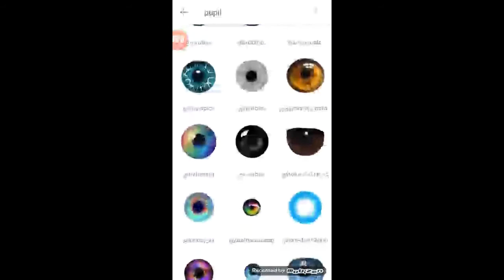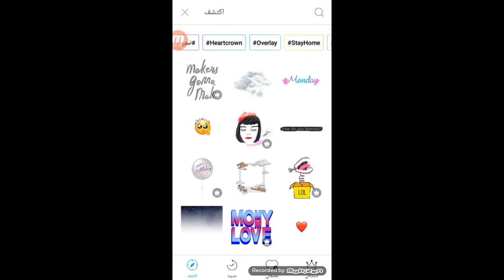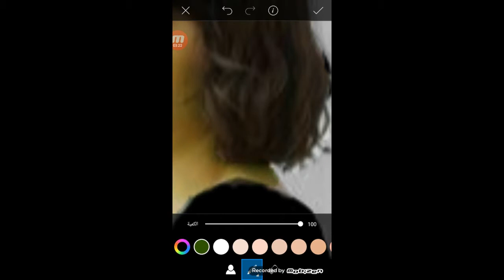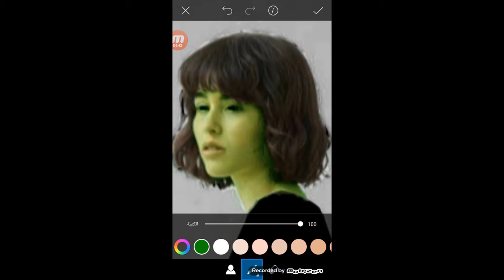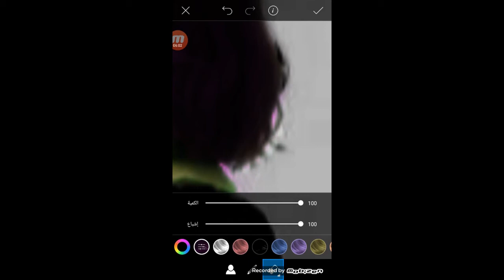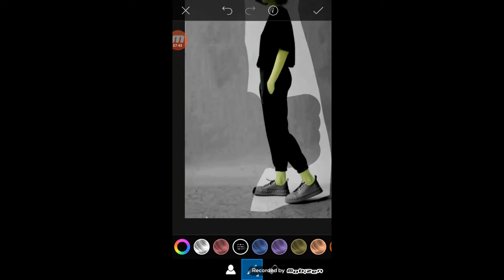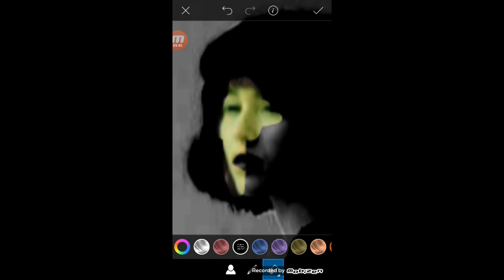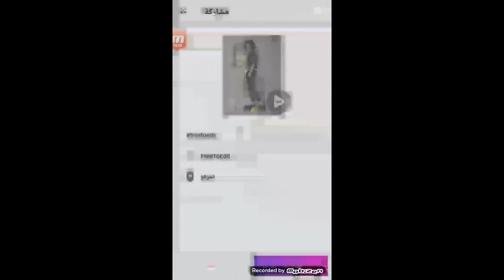كيف تحول نفسك الي كائن فضائي بكل سهوله باستخدام برنامج PicsArt